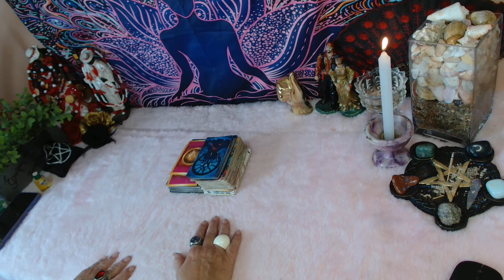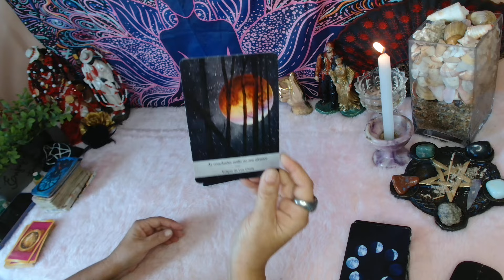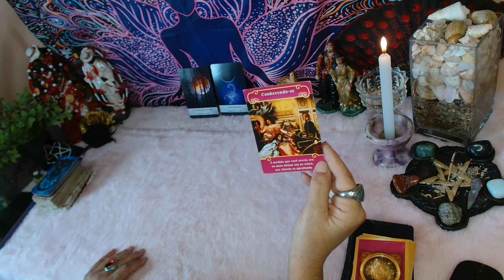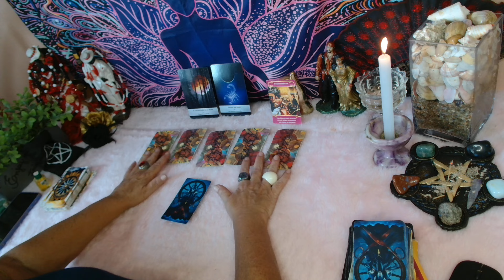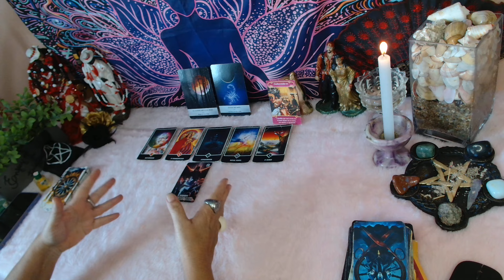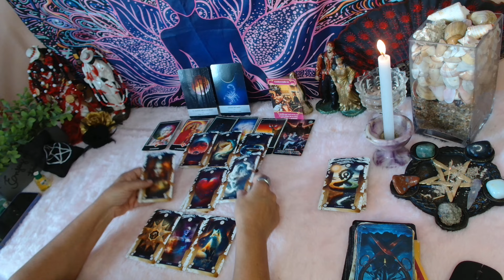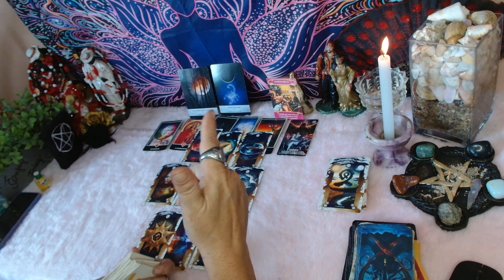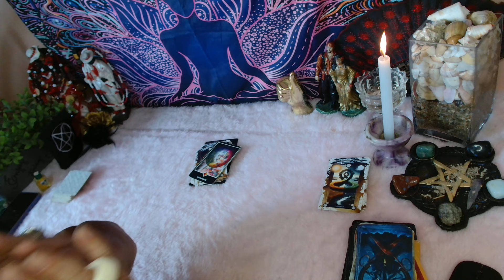SIGNO AQUÁRIO♒️ SUA FÉ É MAIOR QUE SEUS MEDOS,VA EM FRENTE E NÃO OLHE PRA TRÁS 🙏🤍(11)989292508💃🎲🌹